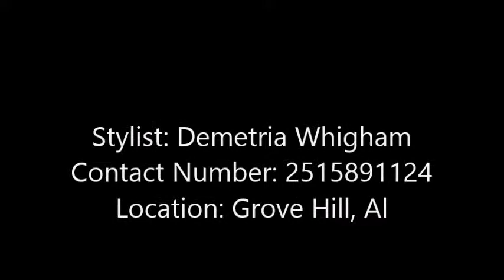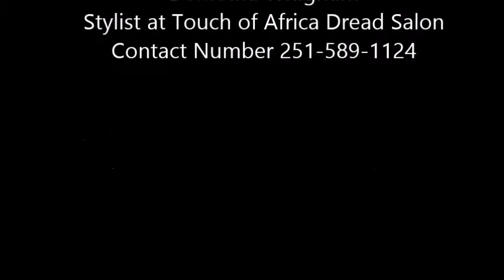Touch of Africa Dread Salon